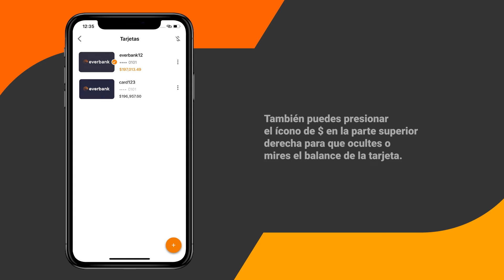¿Cómo escondo el balance de mi tarjeta en ATH Móvil?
Puedes ocultar el balance de tu tarjeta ATH en ATH Móvil. Solo sigue los pasos de este vídeo para que nadie vea tus millones.  athmovil.com